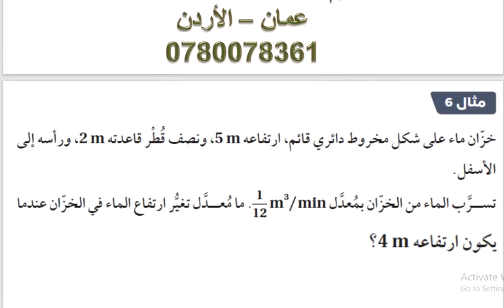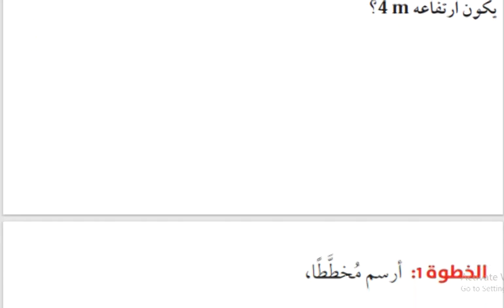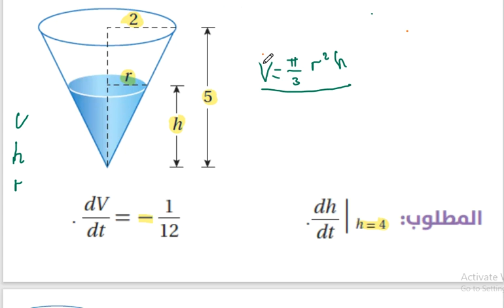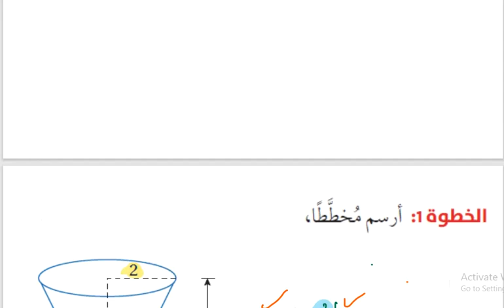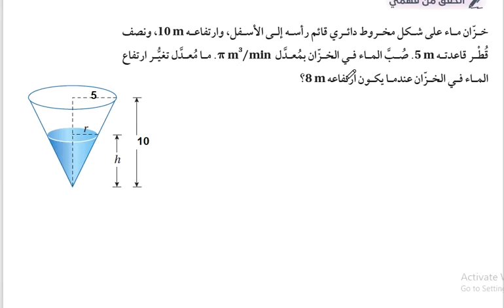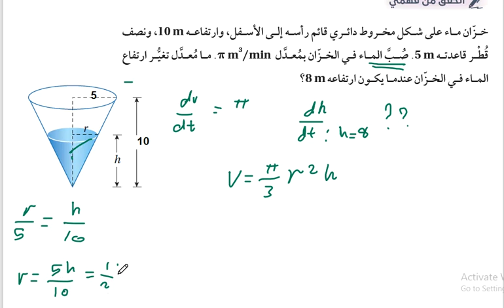3 المعدلات المرتبطة بالزمن توجيهي علمي أسئلة الكتاب 2005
معدلات المرتبطة بالزمن الوحده الثانية تطبيقات التفاضل توجيهي علمي 2005 حل مسائل الكتاب اتدرب و احل المسائل
related rates
related rates
related rates calculator
how to do related rates
how to solve related rates
related rates ladder problem
related rates formulas
related rates worksheet
related rates shadow problem
related rates cone
related rates calculus
الرياضيات العلمي الثاني عشر توجيهي علمي
math grade 12
المعدلات المرتبطة
توجيهي علمي 2005
قوانين المعدلات المرتبطة بالزمن
اسئلة وزارية عن المعدلات المرتبطة بالزمن
اسئلة على المعدلات المرتبطة بالزمن
اسئلة عن المعدلات المرتبطة بالزمن
دوسية المعدلات المرتبطة بالزمن
حل اسئلة المعدلات المرتبطة بالزمن
وزاريات المعدلات المرتبطه بالزمن
رياضيات السادس علمي الفصل الثالث المعدلات المرتبطة حيدر وليد